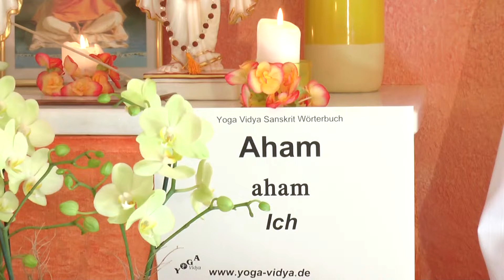Aham – Ich bin – Sanskrit Wörterbuch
Aham ist ein Sanskritwort und bedeutet Ich bin. Aham spielt im Yoga eine wichtige Rolle. Es gibt zum einen die Identifikation zu überwinden, Ahamkara, das Ego zu überwinden. Zum anderen gilt es, seine Einheit mit der Weltenseele, mit Brahman zu erfahren. So gibt es z.B. die berühmte Mahavakya Aham Brahmasmi. Sukadev spricht hier nicht nur über die Wortbedütung von Aham, sondern gibt dir auch einen kurzen Vedanta Vortrag.
Ahamfindest du einen umfangreichen Artikel zu Aham, mit vielen Erläuterungen, weiterführenden Links, das Wort in der Devanagari Schrift und in der IAST wissenschaftlichen Transkription mit diakritischen Zeichen. Dieser Video Vortrag von und mit Sukadev Bretz zum Sanskritwort Aham ist Teil des Yoga Vidya Multimedia Sanskrit Wörterbuchs